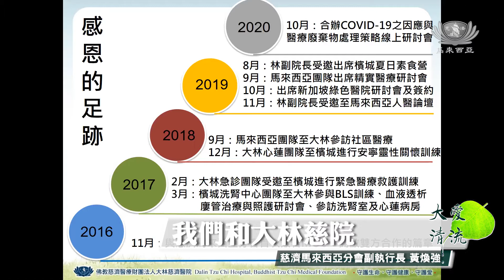【新聞】與大林慈院續約 跨國醫療互精進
慈濟馬來西亞分會和大林慈濟醫院第二次簽署合作備忘錄，延續跨國醫療合作，建立無圍牆醫療。新的合作方向同樣會向大林慈院學習帶動社區醫療，也會專注於失智症的醫療關懷。

與大林慈院續約 跨國醫療互精進

慈濟馬來西亞分會和大林慈濟醫院第二次簽署合作備忘錄，延續跨國醫療合作，實踐無圍牆醫療。

（慈濟馬來西亞分會執行長 郭濟緣）
我們剛開始的時候
看到洗腎中心的腎友
也需要醫療（服務）
所以我們如果是要把醫療服務
給我們洗腎的腎友的話
應該需要一個團隊來支持
那麼大林慈院一路下來
我們也是有互動
所以大林慈院就是我們
先開始簽署備忘錄

五年來，馬來西亞分會和大林慈院進行過多項醫療合作，互相精進。

（慈濟馬來西亞分會副執行長 黃煥強）
我們很榮幸也很幸運和感恩
跟大林慈院延續合作
過去五年我們和大林慈院
一起合作雲端醫療
雲端諮詢 推素活動
還有自動體外除顫器工作坊

此次更新備忘錄，也加入新合作項目。

（慈濟馬來西亞分會副執行長 陳吉民）
因為我們國家步入老化
人民的壽命延長
那這個失智（症）的人口就會增加
失智（症病人）在對每一個家庭
其實是很大的負擔
大林（慈院）已經很成熟
也很專業的在做
（症）病人的照顧跟預防
所以我們就會跟著
大林（慈院）的腳步
在馬來西亞怎樣去推動

跨國醫療合作將社區醫療雲端化，實現無圍牆醫療，病患能夠更直接的獲得諮詢，兩國醫療團隊也能互相精進，大家一起守護生命守護愛。

余韶蓮 陳敏 馬來西亞報導